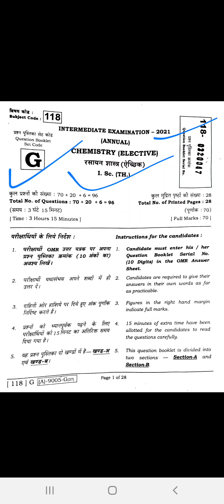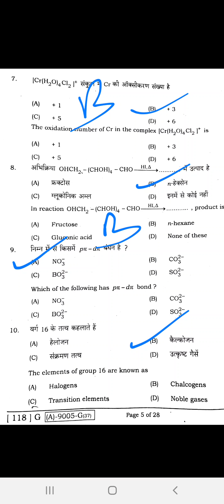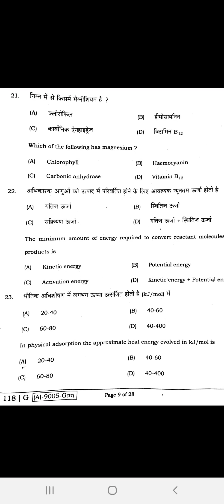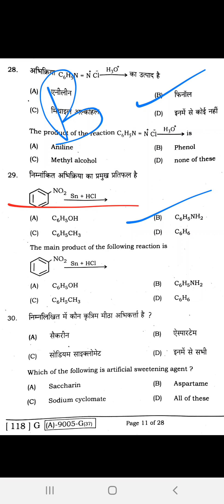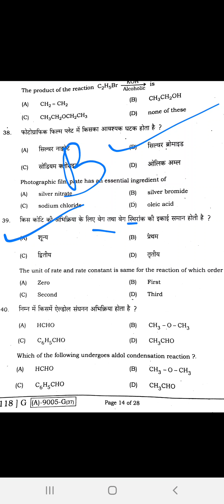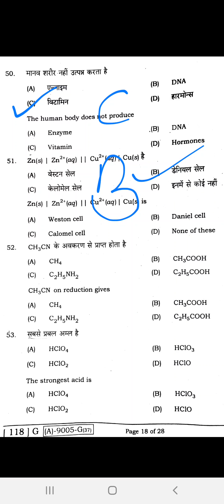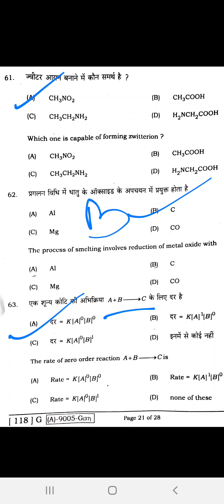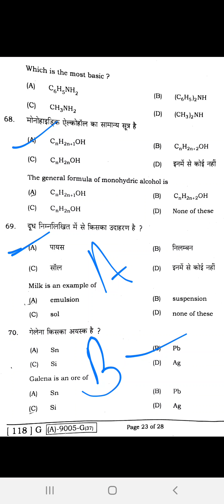12th Chemistry Objective Answer-Key 2021/ Bihar Board exam 2021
इस वीडियो में आप Inter का रसायन शास्त्र का ऑब्जेक्टिव उत्तर हल देखेंगे । 03 February 2021 first sitting Chemistry objective Answer-Key , इसे देखकर आप अपने ऑब्जेक्टिव आन्सर मिला सकते हैं ।

AllObjectiveAnswerKey 2021

Chemistry objective Answer
Chemistry objective Answer Sheet
Inter objective Answer 2021
12th Chemistry objective Answer Sheet 2021
03 February Answer Key Chemistry
Chemistry first sitting Answer Key

toadyobjectiveAnswer-Key